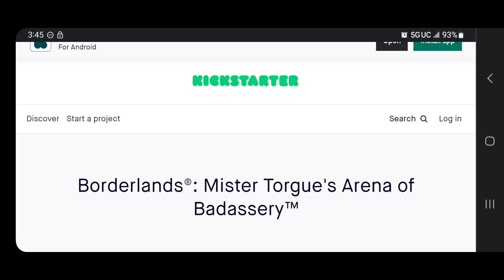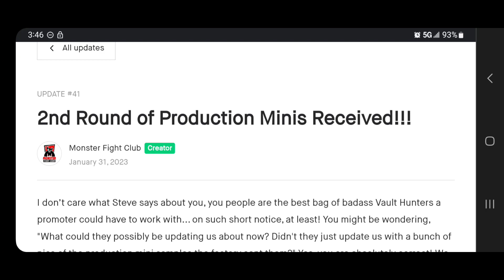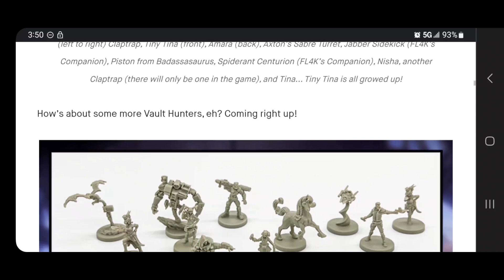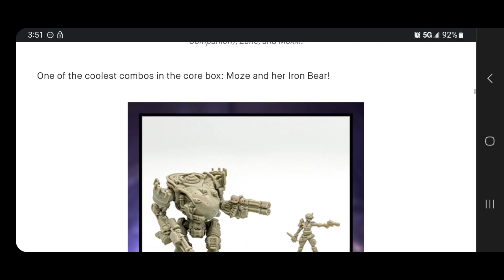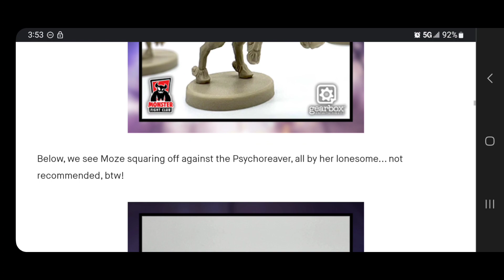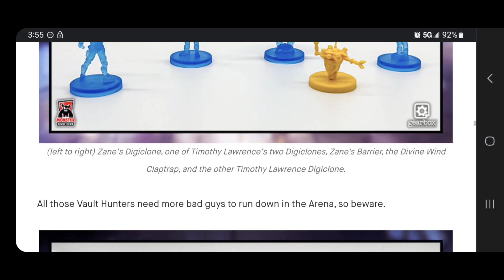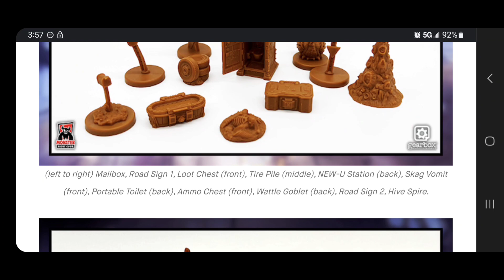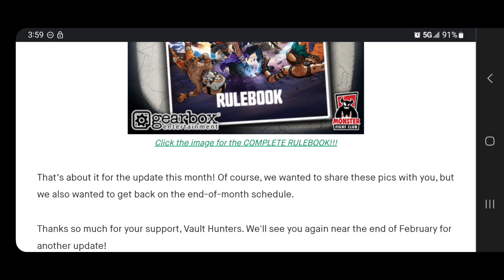Borderlands Mr. Torgue's Arena Of Badassery Update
Follow the Crew on Instagram! : @kh.wayfinders

Want to feel like your in the world of Kingdom Hearts or Final Fantasy? Check out the cool candles inspired by those worlds by Potions and Pyrelight!

Support Jennbdrawin on Instagram! She makes all the art for our channel.